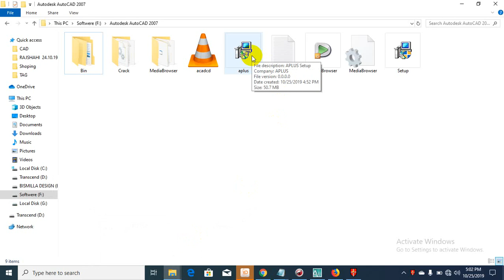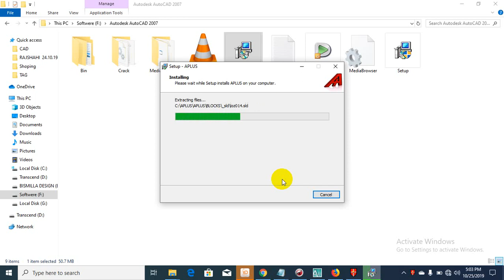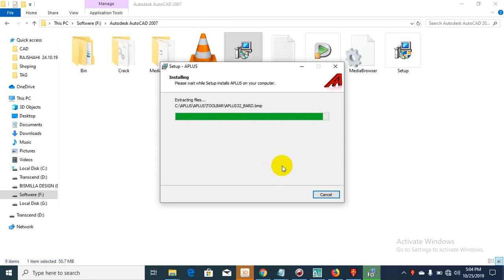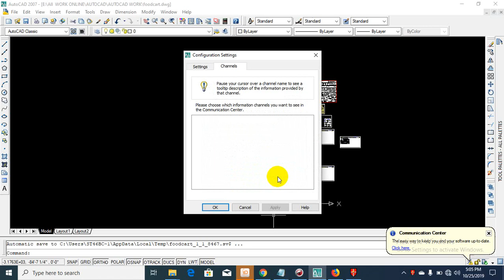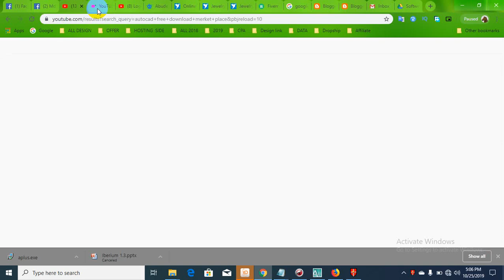AutoCAD Additional Software Aplus magic tools